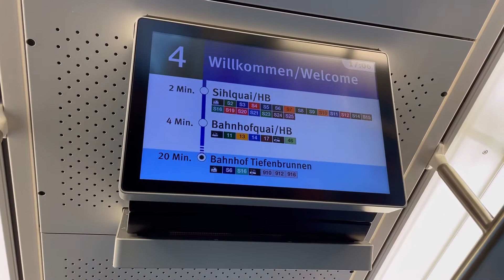TRIP TO SWITZERLAND Part 1 | Zurich Bersih Banget